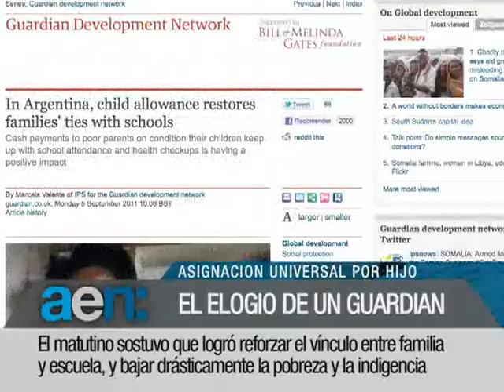AEN 7-9-2011 11 hs:The Guardian Asignación Universal_Cristina Fernández aniversario Mercedes Benz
EL DIARIO BRITANICO THE GUARDIAN DESTACO EL IMPACTO DE LA ASIGNACION UNIVERSAL POR HIJO.-
LA PRESIDENTA PARTICIPO DEL FESTEJO DE LOS 60 AÑOS DE MERCEDES BENZ EN LA ARGENTINA.-